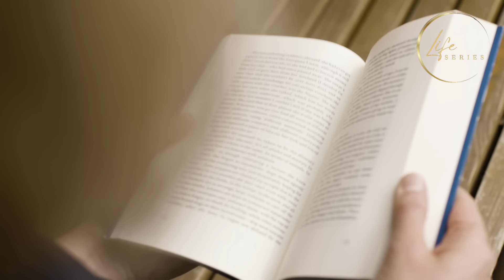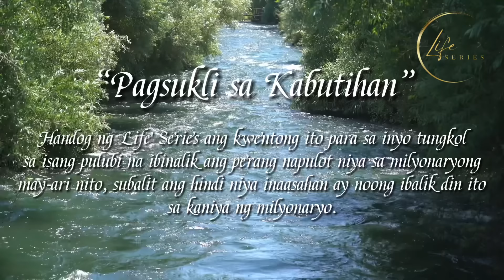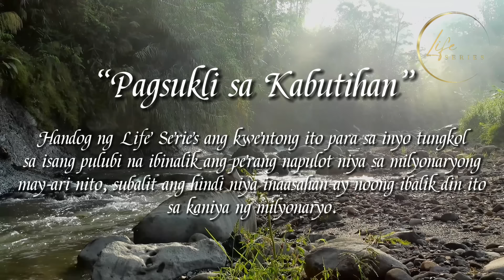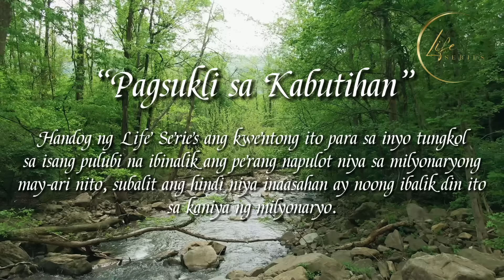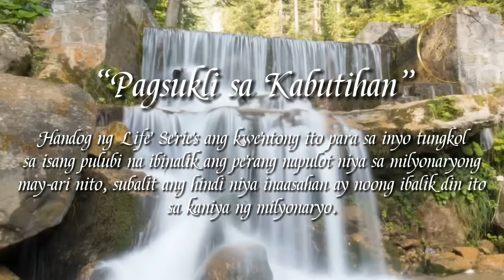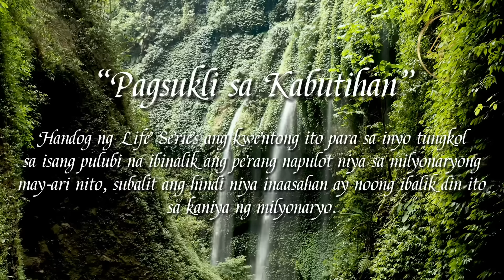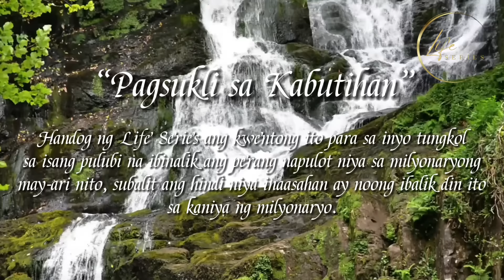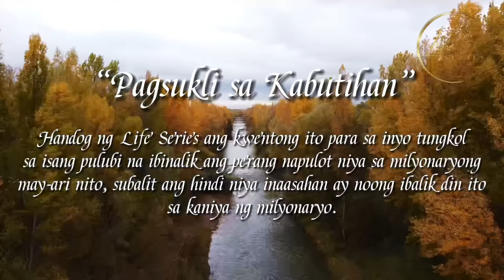ISINAULI NG PULUBI ANG PERANG NAPULOT NIYA SA MAY-ARI, NAGULAT SIYA NG IBALIK ULIT ITO SA KANIYA!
Handog ng Life Series ang kwentong ito para sa inyo tungkol sa isang pulubi na ibinalik ang perang napulot niya sa milyonaryong may-ari nito, subalit ang hindi niya inaasahan ay noong ibalik din ito sa kaniya ng milyonaryo.